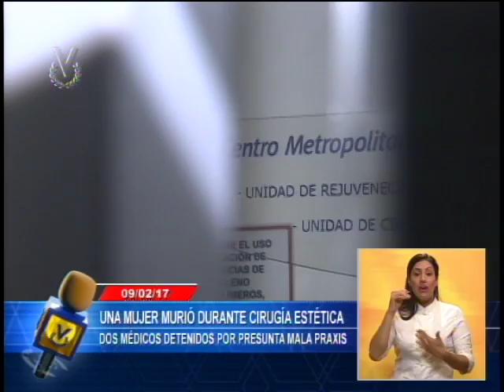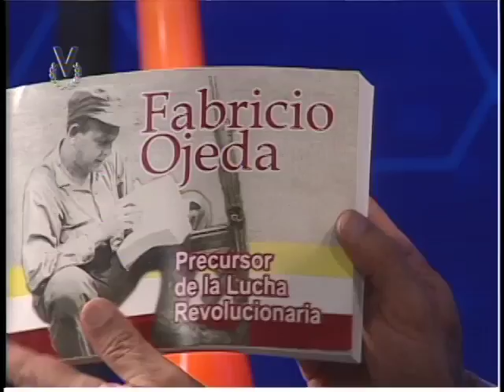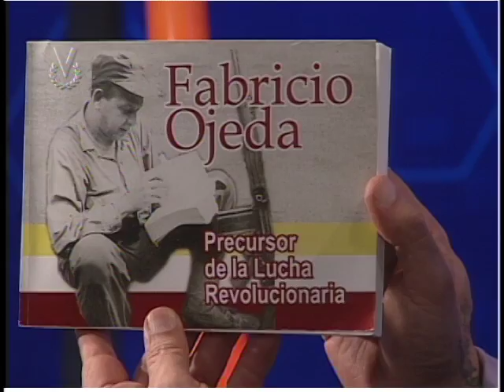Noticiero Venevisión // Emisión Meridiana // Jueves 09 de febrero de 2017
Vea la Emisión Matutina de su Noticiero Venevisión jueves 09 de febrero de 2017, con la información más relevante del acontecer nacional e internacional. @noticierovv